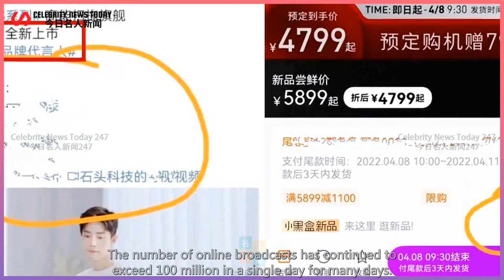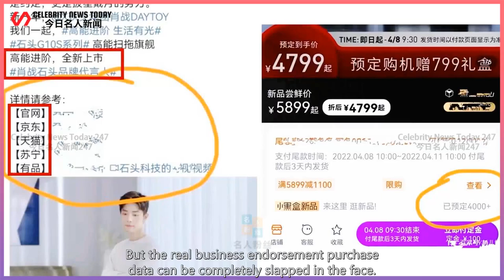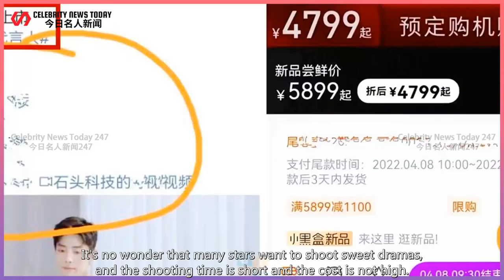"Remainder" is great! Xiao Zhan's fans rose by 420,000, Chaohua fans exceeded 10 million, and S...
Celebrity News Today 247 2022/03/30 : "Remainder" is great! Xiao Zhan's fans rose by 420,000, Chaohua fans exceeded 10 million, and Stone sold 70 million in 3 hours ...
 As the most popular TV series on the Internet,  The urban emotional drama "Please Advise You for th